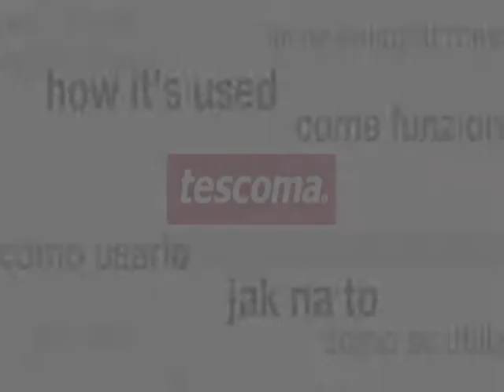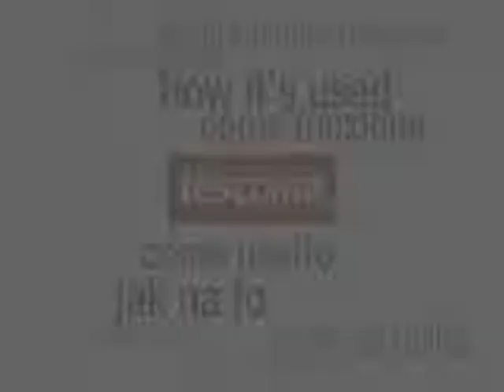Tescoma Multifunkční grilovací pinzeta PRESTO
Univerzální grilovací pinzeta PRESTO z prvotřídní nerezavějící oceli v balení se třemi páry zakončení, vyrobené ze žáruvzdorného nylonu pro snadné a bezpečné grilování všech pokrmů. Koupíte na MALL.CZ nebo MALL.SK.